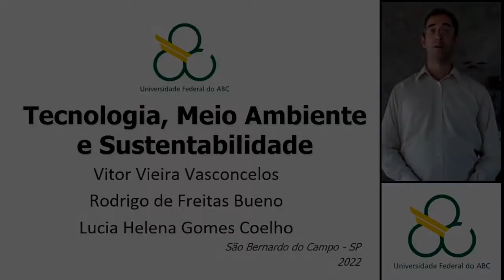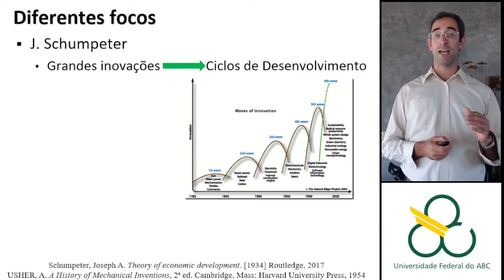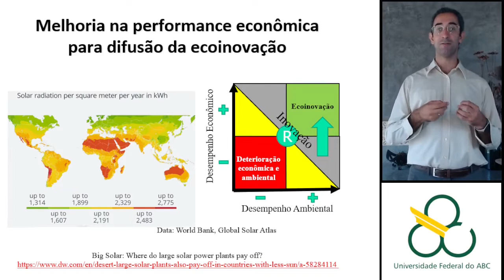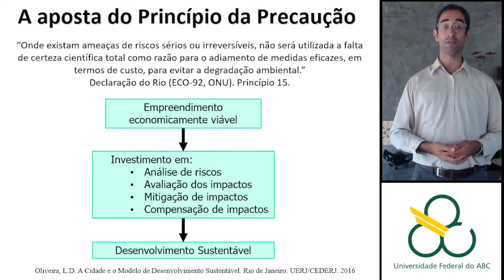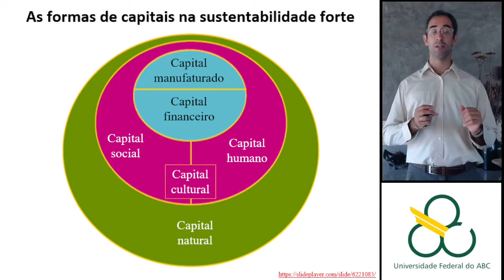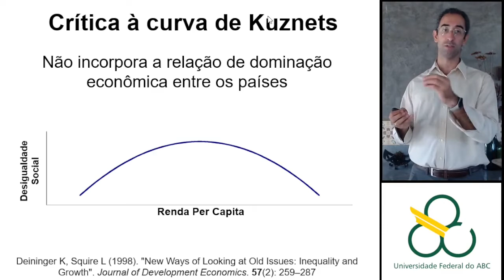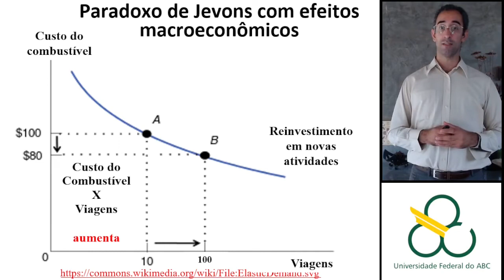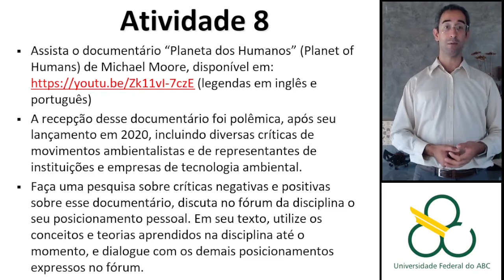Economia, Tecnologia e Sustentabilidade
Aula da disciplina de Tecnologia, Meio ambiente e Sustentabilidade. Universidade Federal do ABC - UFABC, abril de 2022.